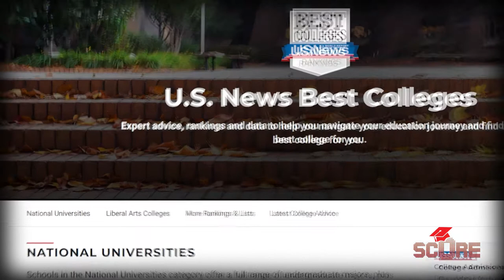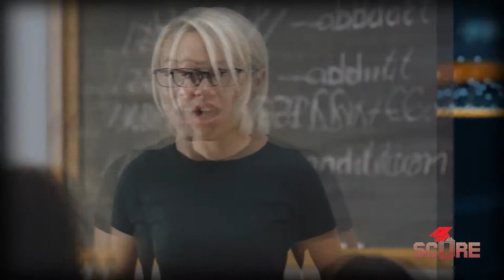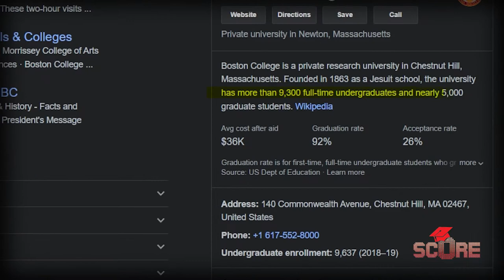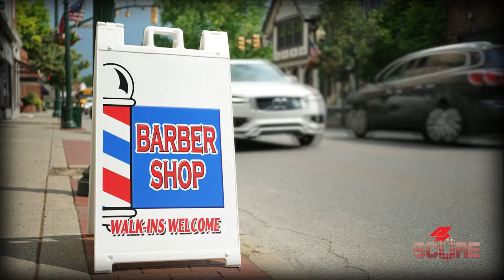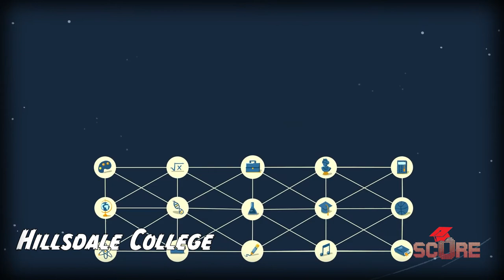WTF is a Liberal Arts College?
What is a Liberal Arts College? These smaller colleges don't show up in national or international rankings, but they can be great options for undergraduate students looking to get a Bachelor's degree. But what makes liberal arts colleges different? We'll explain the liberal arts curriculum and why you might want to consider a liberal arts college for your studies.

0:00 Intro
0:20 Liberal Arts Colleges in the US
0:48 The "Liberal" Part
1:38 Liberal Arts
2:30 Differences
3:20 What's a "College"?
5:40 What's the point of Liberal Arts?
8:18 If you care what I think...